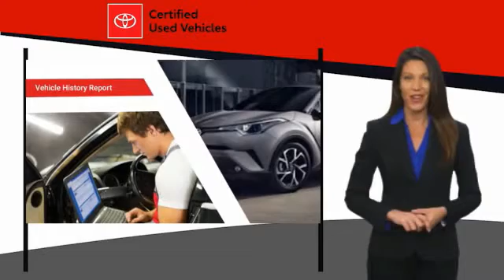2018 Toyota Corolla Orange CA U28945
2018 Toyota Corolla XSE

1400 North Tustin Ave.

Looking for the right vehicle? Today could be your lucky day. this 2018 Toyota Corolla could be yours.